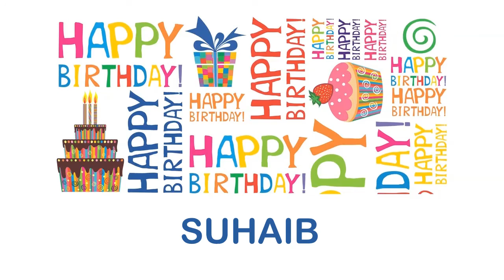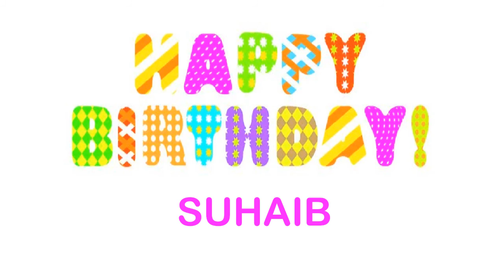Suhaib wishes Mensajes